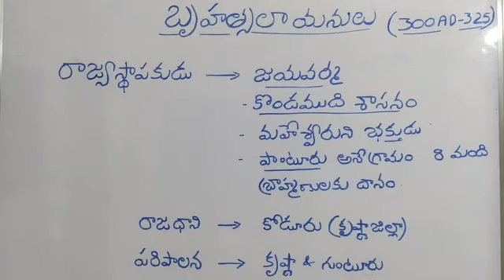Bruhasthalayana dynasty 1 by Swayamprabha Reddy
Bruhasthalayana dynasty history in telugu for group exams